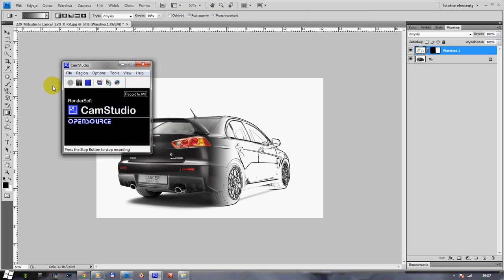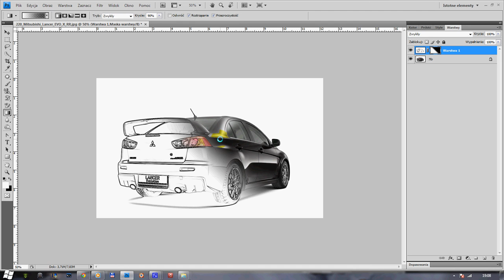Pół szkic pół foto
grafart-studio.cba.pl